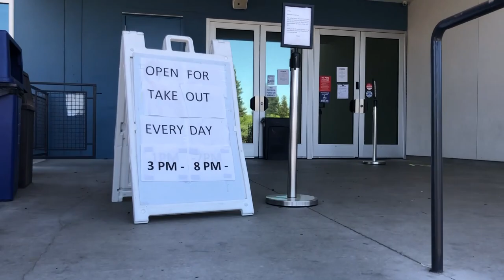Support Local Restaurants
Mayor Tom Schwedhelm explains how you can help support local restaurants during this public health crisis. With Mother’s Day approaching, several restaurants have specials to make her day extra special. Bon appetite!